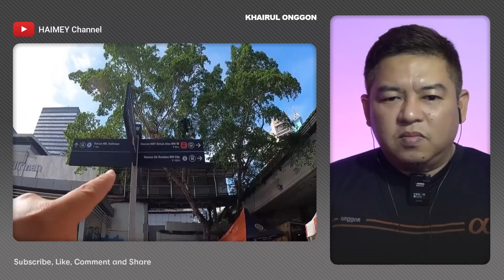🇮🇩Org Malaysia Betah 20 Kali ke Jakarta Kagum dengan Suasana Grab & Gojek 🇲🇾 Reaction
Pengalaman orang Malaysia pergi ke Indonesia merasa betah, senang, nyaman dan santai. Indonesia sangat dekat dihatinya.

Terima kasih kepada pemilik video aslinya. Penonton dipersilakan memfollow akun medsos pemilik asli video tersebut. Jika Anda memiliki ide, opini dan saran, Anda dapat meninggalkannya di bagian komentar.

◽ PENAFIAN:
Penggunaan nirlaba, pendidikan, atau pribadi memberikan keseimbangan yang mendukung penggunaan yang adil. Semua media dalam video ini digunakan untuk tujuan review & komentar dengan syarat penggunaan wajar. Semua rekaman, & gambar yang digunakan adalah milik masing-masing pemiliknya. Kami tidak memiliki video atau musik yang kami tanggapi.

Kami tidak akan bertanggung jawab atas komentar dan tanggapan apa pun dari pemirsa kami. Pastikan Anda berpikir dengan hati-hati sebelum menulis komentar Anda. Menurut kami, bukanlah suatu pelanggaran bagi pemirsa untuk memberikan pendapatnya setelah menonton video ini selama tidak melibatkan kepekaan dan tidak melanggar konstitusi atau undang-undang atau hukum negara mana pun yang relevan. Oleh karena itu, kami berharap para penonton dapat mengendalikan emosinya dan menjaga bahasa yang digunakan dengan benar serta menjaga sopan santun dalam setiap komentar tertulis. Berikan komentar yang konstruktif, positif, bijaksana dan toleran. Kami tidak dapat memantau semua komentar yang ditulis. Semua komentar adalah tanggung jawab Anda sendiri.

We will not be responsible for any comments and responses from our viewers. Make sure you think carefully before writing your comment. We think it is not an offense for viewers to give their opinion after watching this video as long as it does not involve sensitivity and does not violate the constitution or laws of any relevant country. Therefore, we hope that the audience can control their emotions and maintain the correct language used as well as maintaining polite manners in every written comment. Please provide constructive, positive, thoughtful and tolerant comments. We cannot monitor all comments written. All comments are your own responsibility.